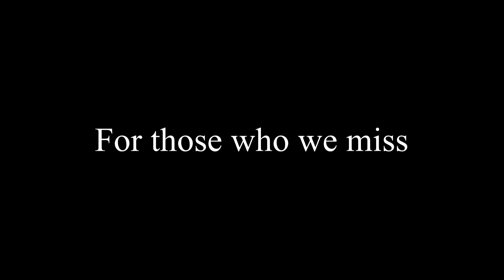When the blues aint the Blues..